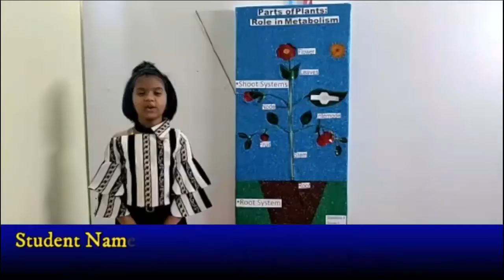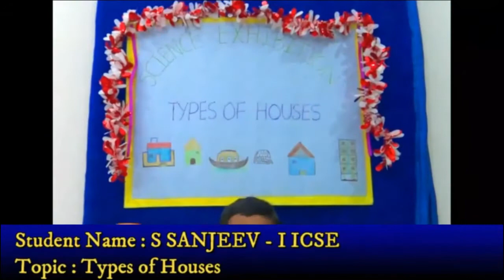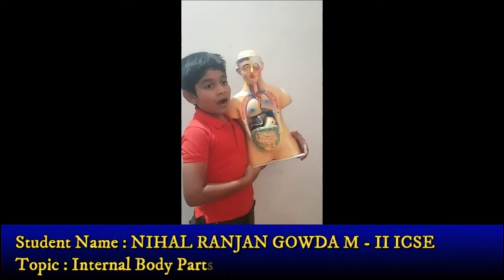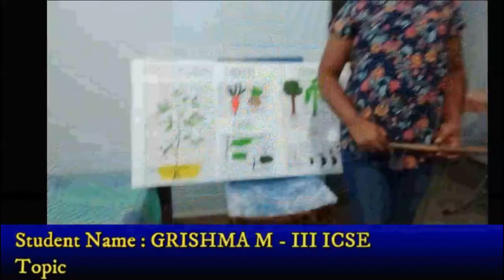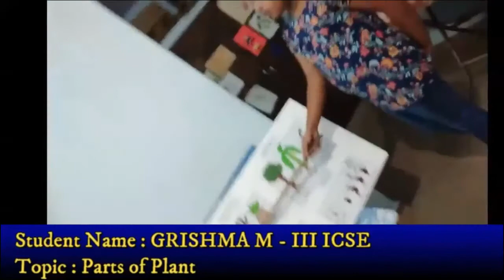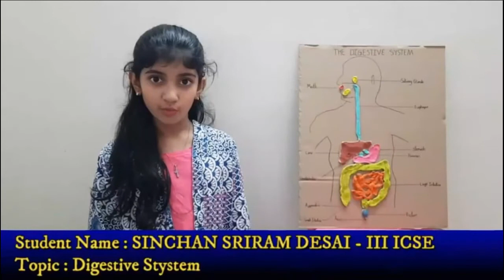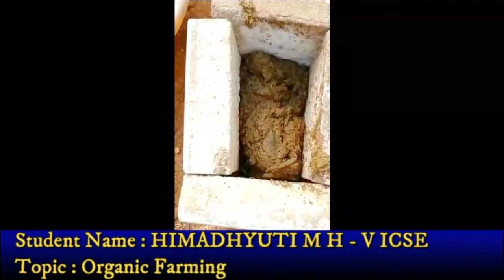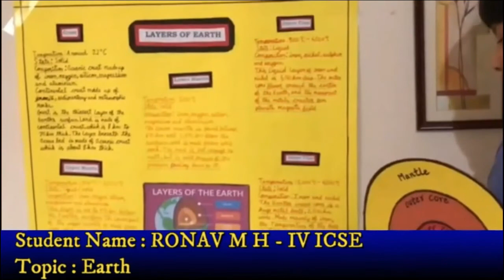VIRTUAL EXHIBITION Sub Juniors & Juniors 13 02 2021